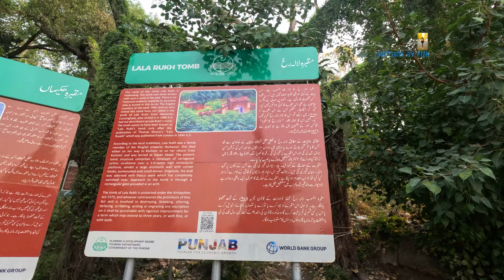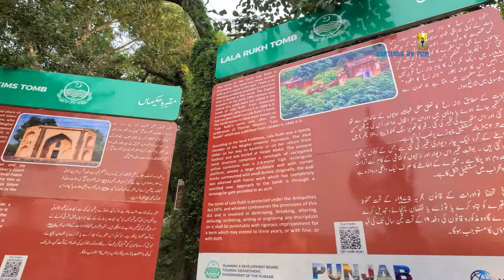Lala Rukh Tomb Hassan Abdal Haqeeqat Ya Afsana??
Tomb of Lala Rukh (Urdu: مقبرہ لالہ رخ) is a historical tomb in Hasan Abdal, Punjab, Pakistan, that is traditionally attributed to Princess Lala Rukh, daughter of the Mughal emperor Akbar.
Lala Rukh Tomb Hassan Abdal Truth revealed
The tomb is located on the Islam Shaheed road in Hasan Abdal, Attock District, in present-day Punjab, Pakistan. The tomb is just opposite to the Gurdwara Panja Sahib and the Hakimon ka Maqbara.
Descriptions of the tomb can be found in the travels of William Moorcroft, Charles von Hügel, Alexander Burnes, George Elphinstone Dalrymple and Allan Cunningham.
Hasan Abdal (Punjabi; Urdu: حسَن ابدال) is a city in the Attock District of Punjab Province in Pakistan. Located 40 km northwest of the country's capital city, Islamabad, Hassan Abdal is the headquarters of Hasan Abdal Tehsil (sub-district).